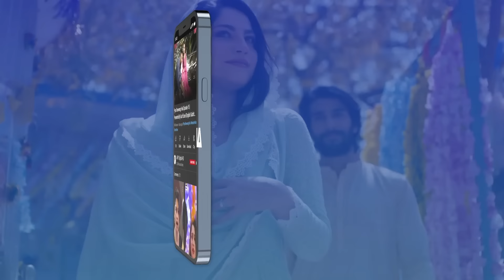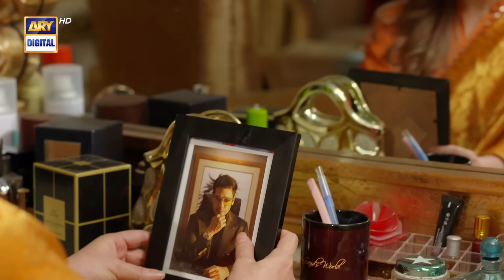Hook Episode 7 | 1st February 2023 (English Subtitles) | ARY Digital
Hook Episode 7 | Kinza Hashmi | Shahroz Sabzwari | Faysal Qureshi | 1st February 2023 | ARY Digital

Cast:
Kinza Hashmi
Shahroz Sabzwari
Faysal Qureshi
Saima Noor
Mirza Zain Baig
Mariam Ansari
Natasha Ali
Sohail Sameer
Waseem Abbas
Humaira Bano.